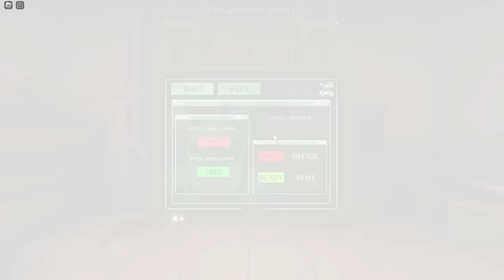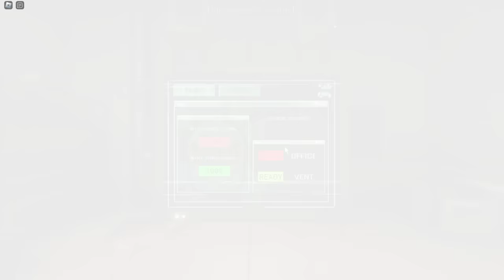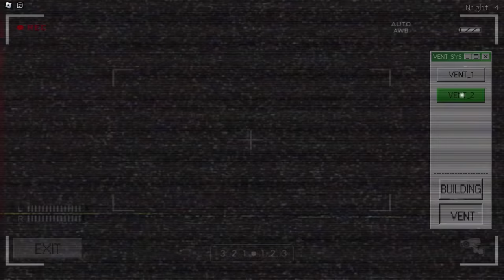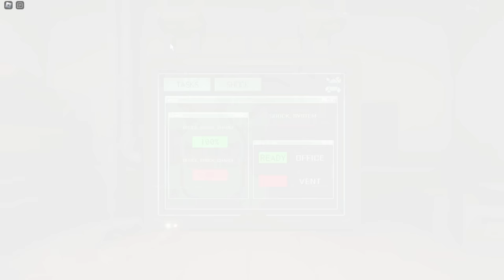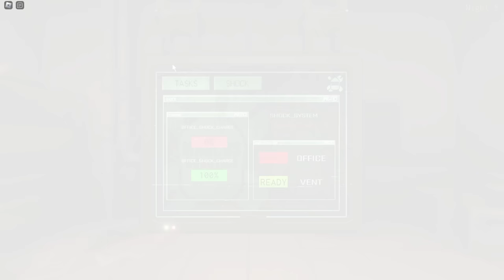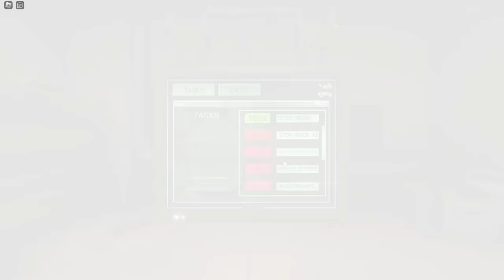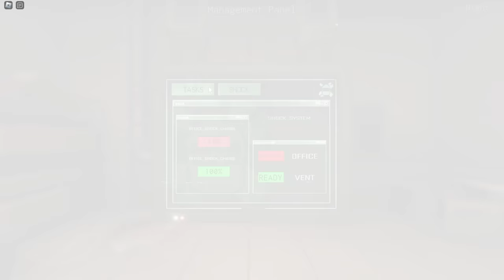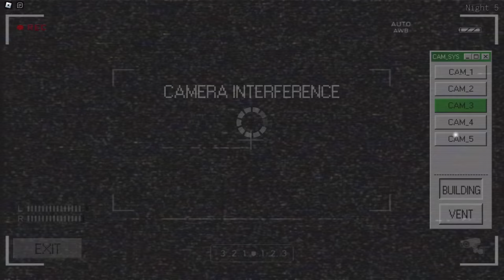ROBLOX - Five Nights at Marcus 1: REMASTERED [Night 1 to 5] - [Full Walkthrough]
Channel: games-links

So...